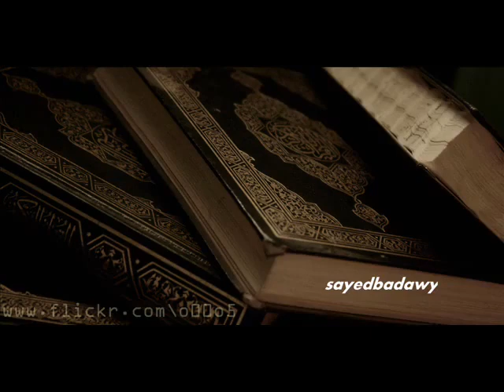72 سورة الجن | القارئ مصطفى إسماعيل